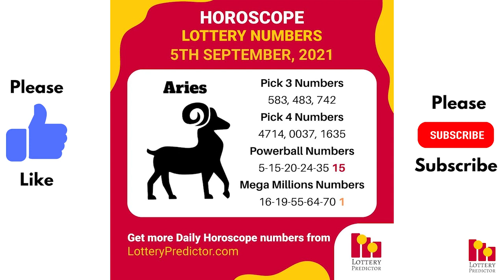September 5th 2021 - Lottery Lucky Numbers, Birthday Numbers, Horoscope Numbers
Get your copy of the September Number Vault state by state lottery tip sheet

Here are the lottery lucky numbers, birthday numbers, horoscope numbers, and lottery affirmation for Sunday 5th September 2021.